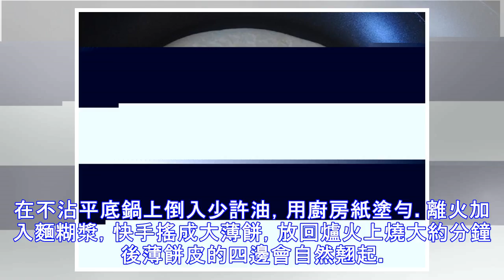攪一攪, 煎一煎, 它是最簡單的甜點, 食材便宜, 大飯店卻賣得很貴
攪一攪煎一煎它是最簡單的甜點食材便宜大飯店卻賣得很貴豆沙鍋餅是少數我好好好喜歡食的中式甜點～每次去餐館吃飯，最後一定會點一碟豆沙鍋餅來吃才覺得完滿。其實自己在家也能簡單地做豆沙鍋餅是少數我好好好喜歡食的中式甜點～每次去餐館吃飯，最後一定會點一碟豆沙鍋餅來吃才覺得完滿。其實自己在家也能簡單地做出好吃的豆沙鍋餅，做法一點也不難，分鐘便完成呀！～攪一攪，煎一煎，它是最簡單的甜點，食材便宜，大飯店卻賣得很貴豆沙鍋餅是上海甜品，在上海餐館的菜譜常常見得到～其實豆沙鍋餅即是中式的，內餡塗了豆沙的甜點。我喜歡的豆沙鍋餅是皮薄，餡料不用太多，餅皮煎得香脆，就最食了！～豆沙餡可以自己整，也可以買現成的。不過買現...